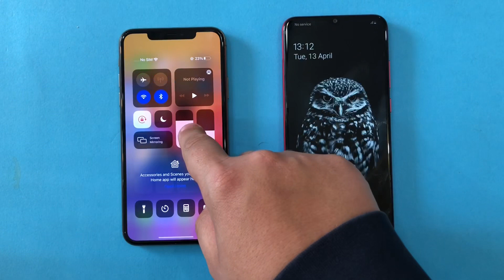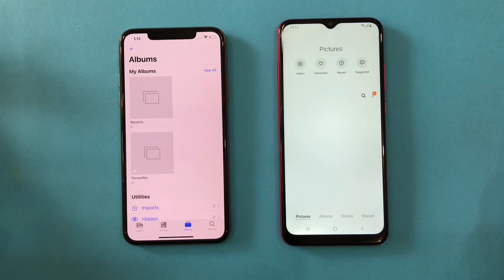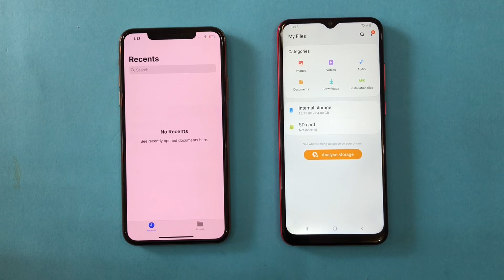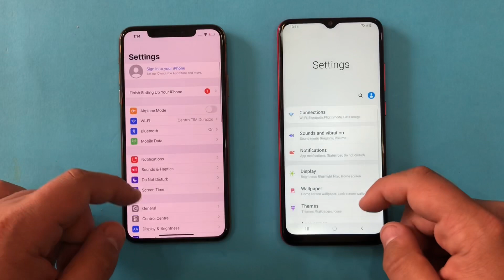iPhone 11 Pro Max vs Samsung Galaxy M02s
Buy 11 Pro Max,